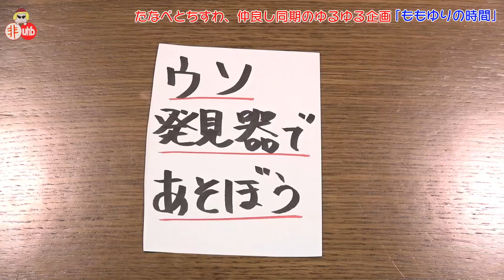【ももゆりの時間】ウソ発見器で遊んだら友情関係が崩壊しました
今回はウソ発見器を使って遊んでみました。おもちゃとは思えないくらい正確な機械で、とうとう2人の友情関係に亀裂が入りました。本心を知るって怖いですね…。